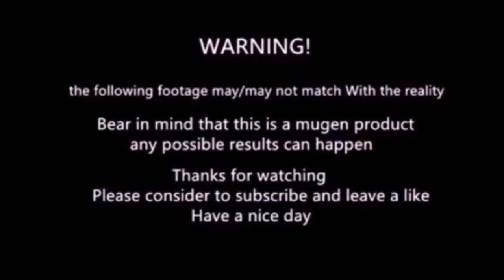mugen - Jotaropart 4 vs Jotaropart 3